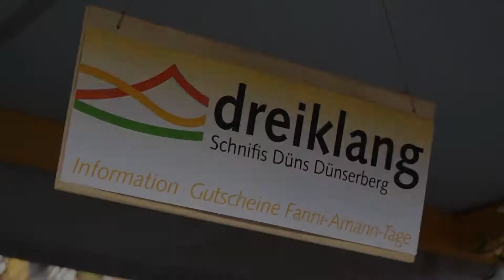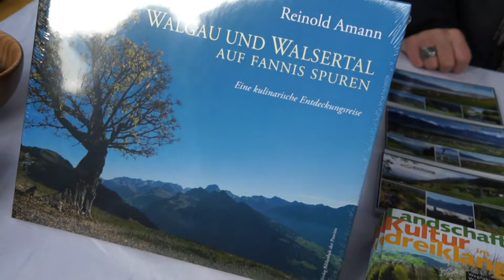Dreiklang Christkindlemarkt 2013